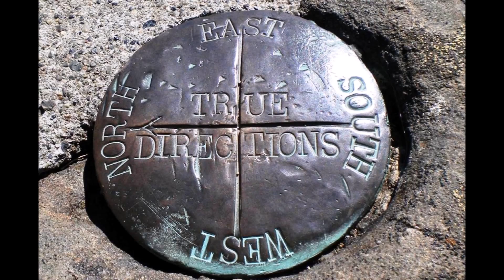July 2016 Orcas Ride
Salish Island Coasters ride up Mount Constitution, Orcas Island, Washington.
Cameras:  Nikon CoolPix S9100, GeekPro 3.0, Contour +2, iPhone 6